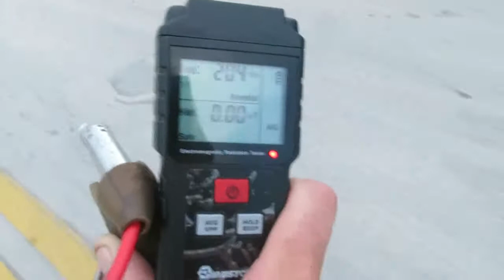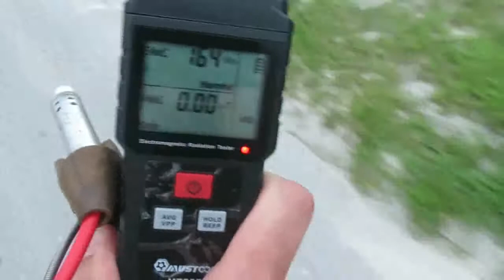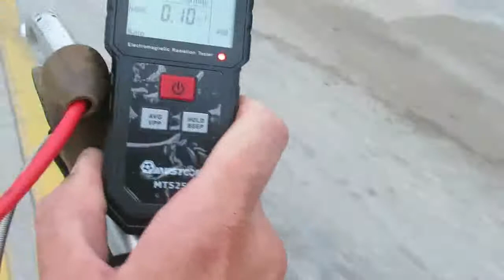EMF reading on Avenue K near 13th in Fort Pierce, Florida May 28th, 2020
Auditing power line emf from just east of 12th to 13th. Readings over 200 v/m I noticed my heart rate increased and a slight seizing in my chest. The route is downhill, I wasn't pedaling.